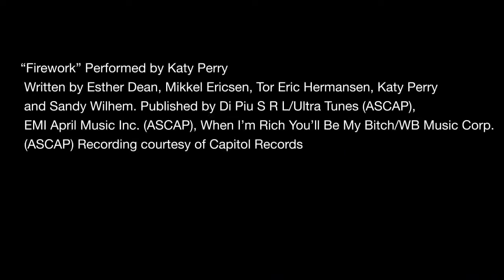Трейлер The Sims 3 Шоу-бизнес 2012